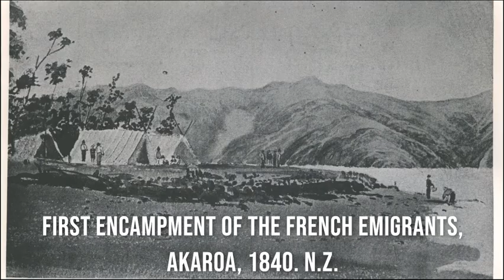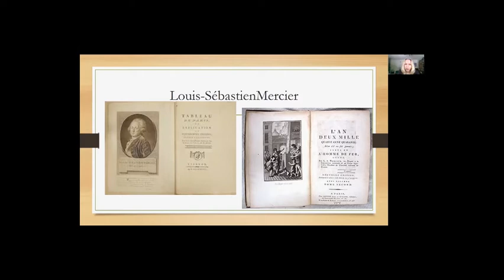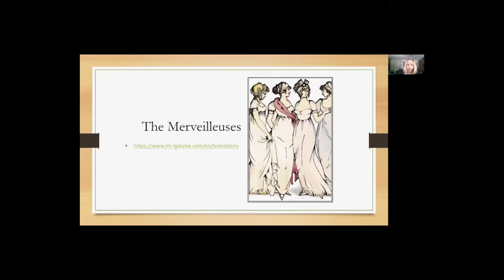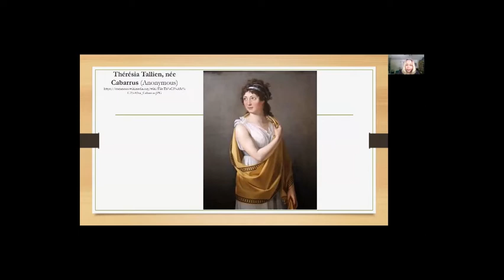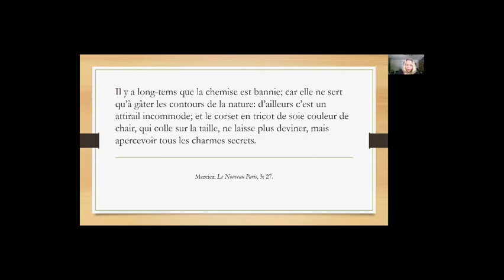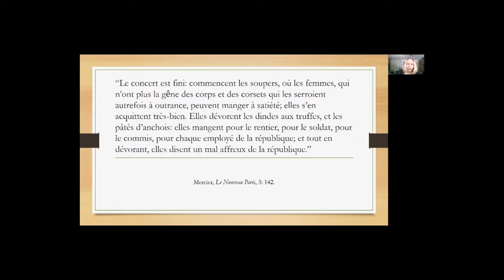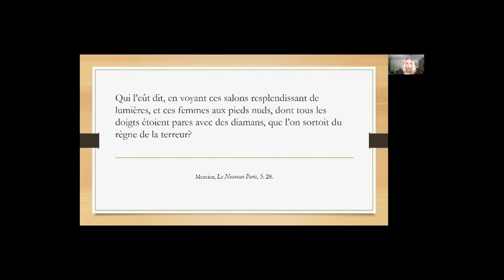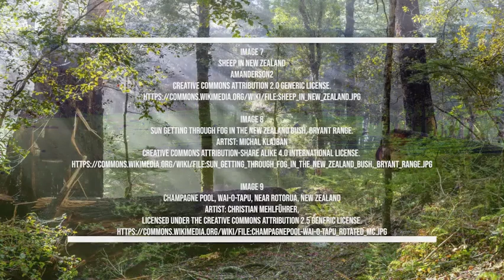Christine Adams, "Navigating the Pleasures of Paris after the Terror: The Merveilleuses through..."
H-France Salon

2020 George Rudé Society and the Society for French Historical Studies
Panel 3 - Female Beauty, the Pleasure and Pain

Christine Adams, St. Mary’s College of Maryland
Presentation: Navigating the Pleasures of Paris after the Terror: The Merveilleuses through the Eyes of Louis-Sebastien Mercier

Christine Adams is Professor of History at St. Mary’s College of Maryland. She has published widely on family, gender and politics in eighteenth- and nineteenth-century France. Her most recent book, co-authored with Tracy Adams, is The Creation of the French Royal Mistress: From Agnès Sorel to Madame DuBarry (Pennsylvania State University Press, 2020). She will be a fellow with the American Council of Learned Societies during the 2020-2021 academic year, and an Andrew W. Mellon Foundation fellow at the Newberry Library in the spring of 2021.